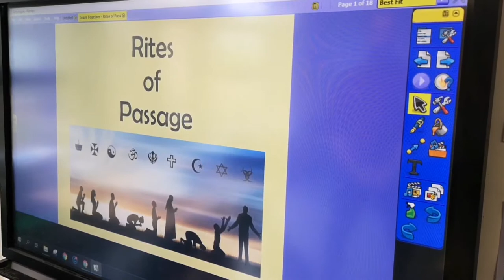Stephen, Citywest Educate Together, Rites of Passage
Stephen from Citywest Educate Together talks about Rites of Passage